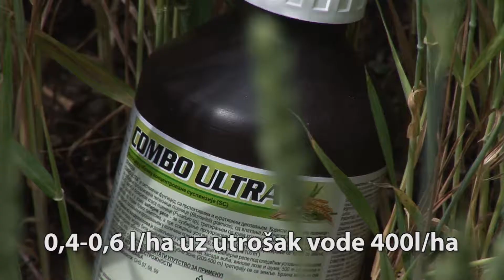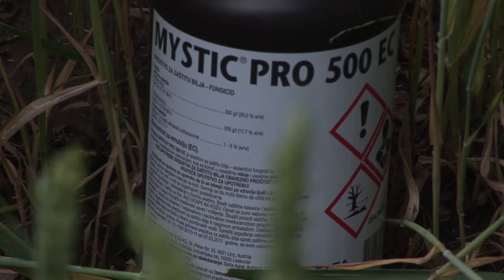Ova 3 fungicida će uspešno zaštititi vašu pšenicu od fuzariuma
Ranije sorte pšenice i one koje su posejane na početku optimalnih rokova, polako počinju da cvetaju. Kasnije sorte takođe ulaze u završnu fazu razvića i u narednom periodu možete da očekujete da započnu fenološke faze klasanja i cvetanja. Ipak, bez obzira na vreme setve i sortiment, za sve ratare koji gaje pšenicu podjednako je važno da ovih dana redovno prate stanje useva na njivama i odaberu odgovarajuće preparate za drugi tretman fungicidima.
Sagovornica:
Danijela Mijatov, „Delta Agrar“